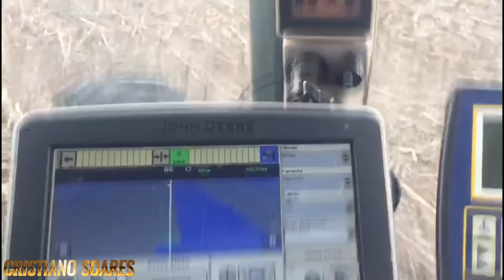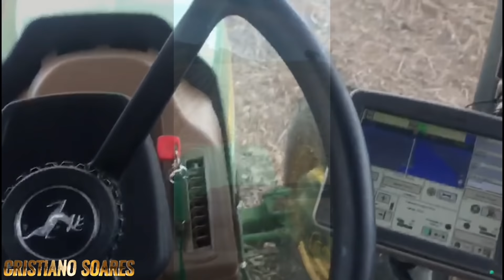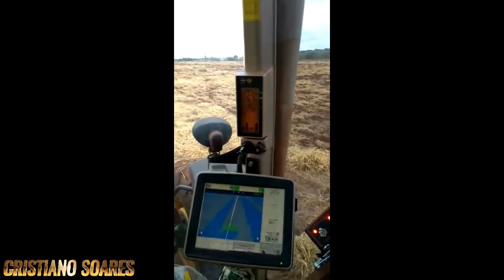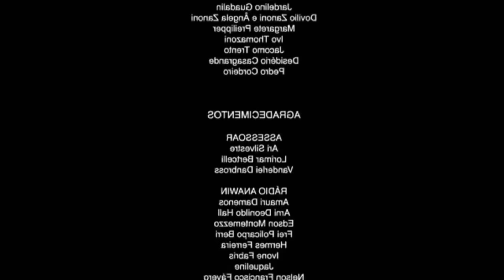Mf6713 John deere 7205 TATU USAP Kuhn,